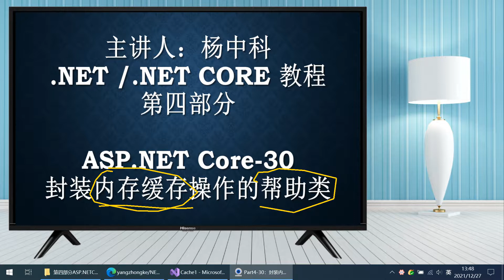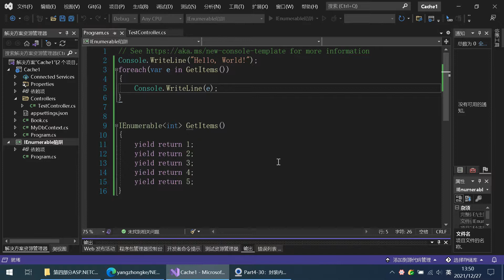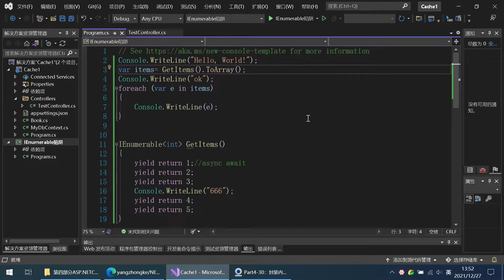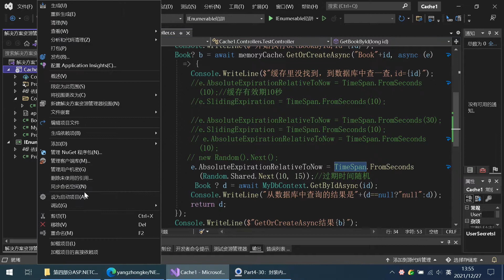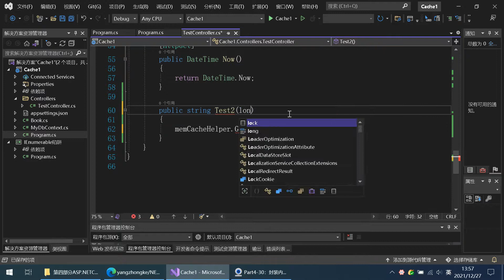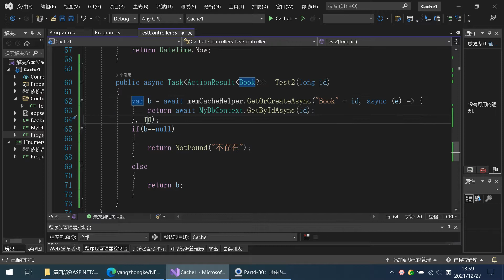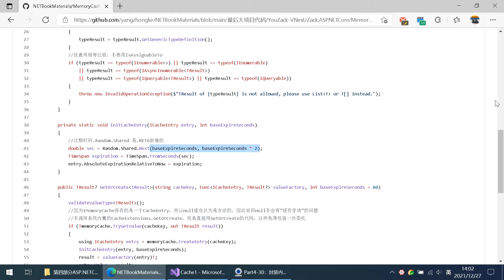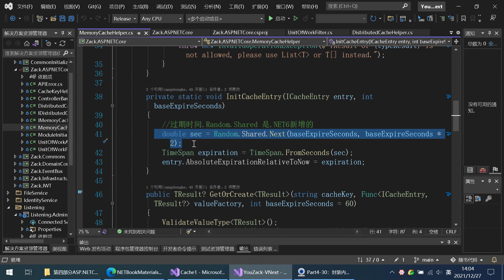杨中科.NET6教程Part4-30：封装内存缓存操作的帮助类